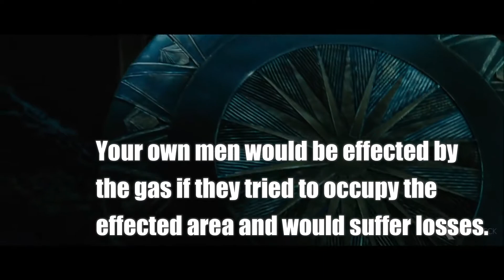Wonder Woman Historical Inaccuracies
Today ACE talks about some of the historical inaccuracies of the new Wonder Woman movie, which is set mostly in World War I.